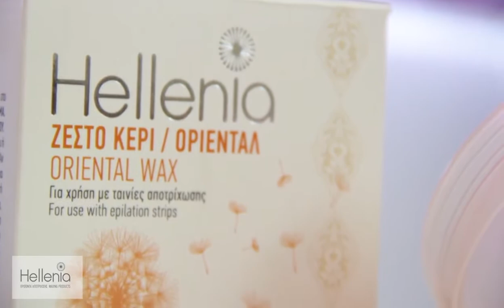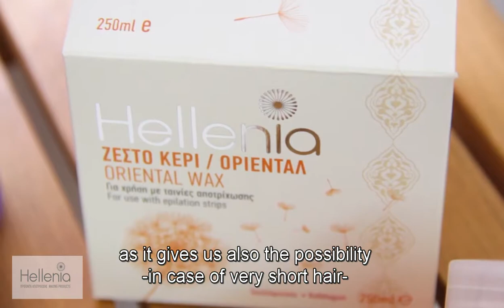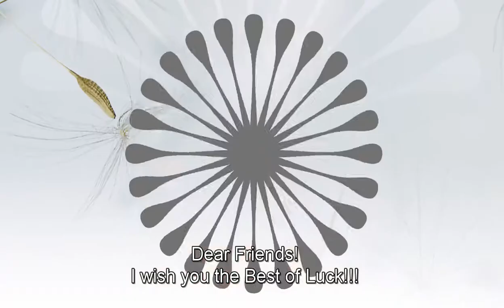Hellenia Oriental Wax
Hellenia Oriental Wax Οδηγίες Εφαρμογής / Application Instructions